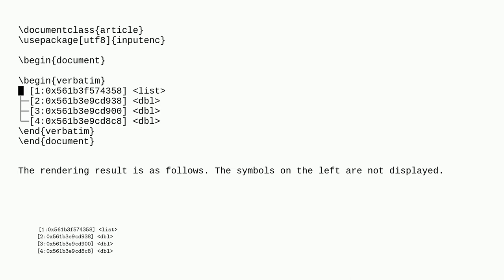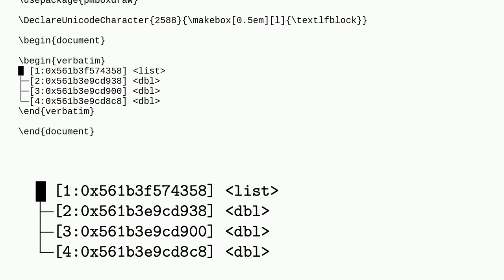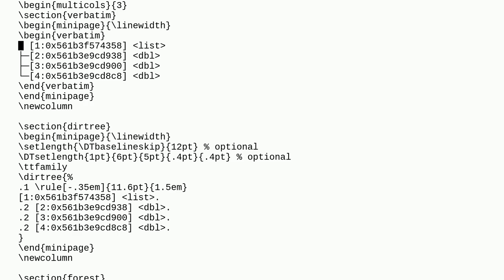Tex: How to render unicode symbols?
How to render unicode symbols?

A special thanks goes out to the community

  unicode verbatim symbols